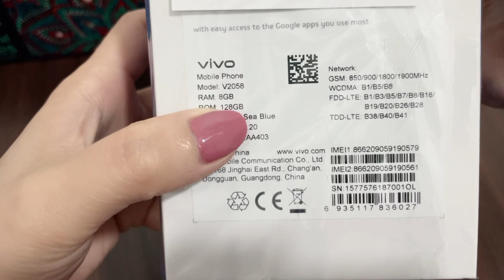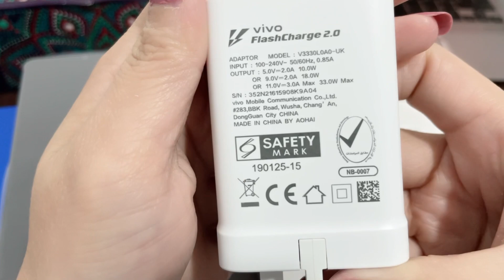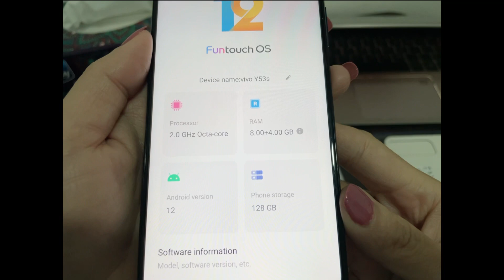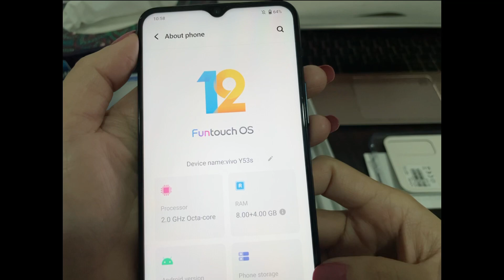Unboxing Vivo Y53s | Ram 8GB , ROM 128GB in Deep Sea Blue